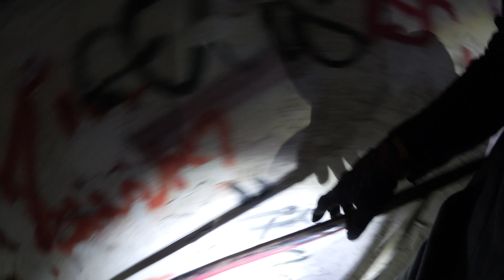LOSTPLACE : Das Graffiti-Haus :O | ItsMarvin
Heute ging die Reise in eine ehemalige Wäscherei ! Nach unseren nachträglichen Recherchen war dies die Wäscherei einer bereits abgerissenen Klinik!

» Die Taschenlampen ( alt ) :
Olight X7
Olight R50 Pro

( neu )
Olight X7R
Olight SR52UT
Olight M2R Warrior
Olight H15S Wave